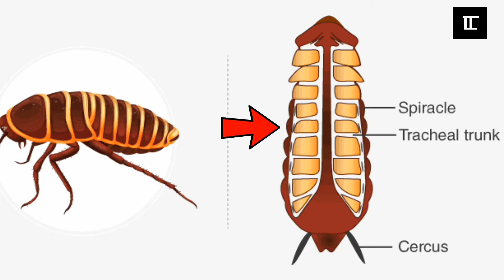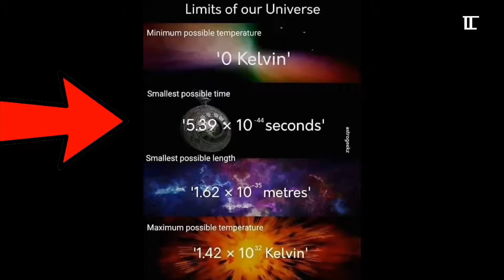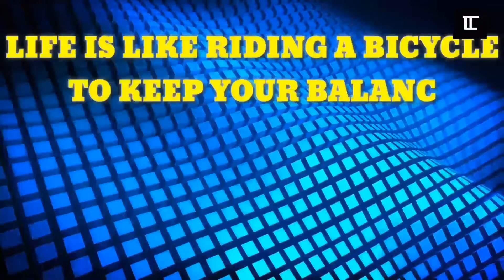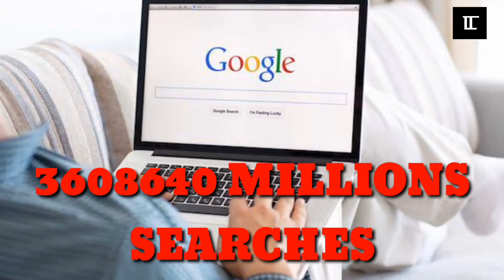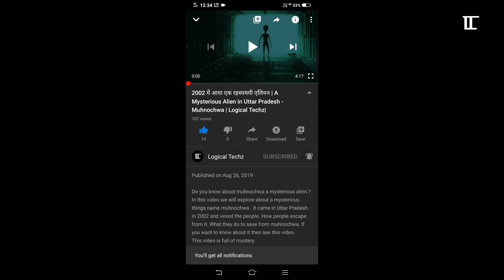15 Most amazing facts in Hindi | Random facts in Hindi | Interesting facts around World | WPF ep -4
Kya Egg Veg Hai | Is egg is Veg | Kya Egg Non Veg Hai | WPF EP - 4 | "
अगर आपका BRAIN एक COMPUTER होता तो । If Brain is a Computer . And other facts. WPF Ep - 4 |

DID you know the cost of 1 Day stay in Burj Khalifa and 3 years ago in Japan a railway station was to  closed but it can't closed by some reason which is very shocking and 2520 is a mysterious number and it's mystery is in this video. And how cockroach alive after cutting his head.

amazing facts about Dubai
logical techz
interesting facts about the world in Hindi
facts in Hindi about the world
Random facts in Hindi
random fun facts In hindi
burj khalifa
burj khalifa in hindi
burj khalifa facts in Hindi